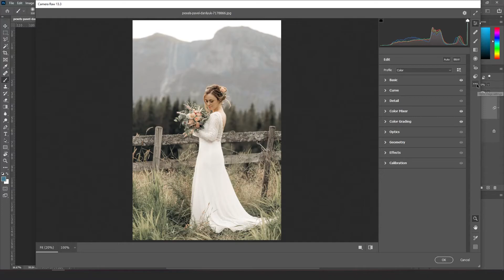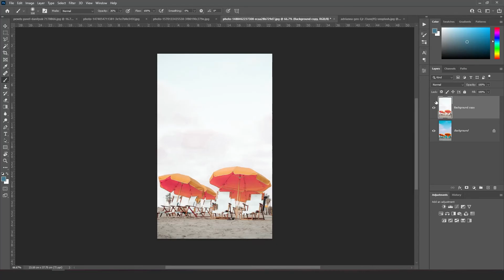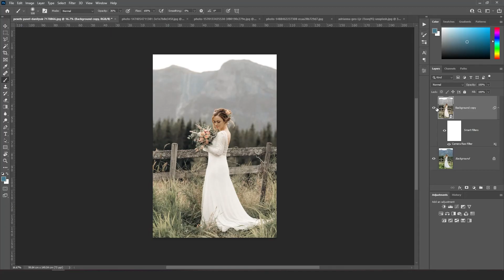افکت سبک بوهو | پریست فتوشاپ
تا آخرین روز سال هررررچی یکشنبه و چهارشنبه که هست، ویدیو داریم